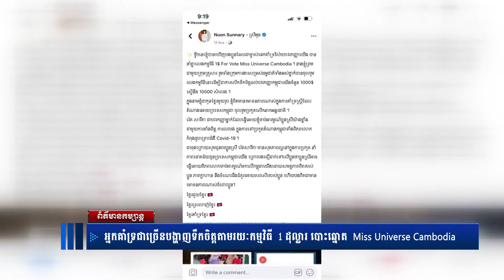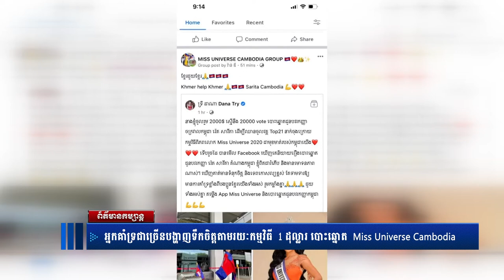ការប្រកួតបវកញ្ញាចក្រវាល Miss Universe 2020 កាន់តែកៀកជិតមកដល់ថ្ងៃផ្ដាច់ព្រ័ត្រហេីយ